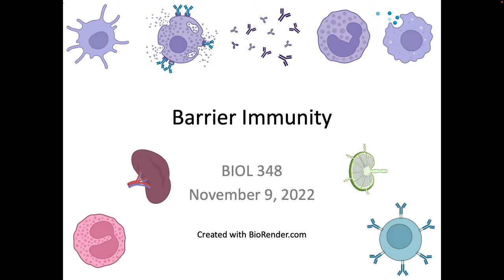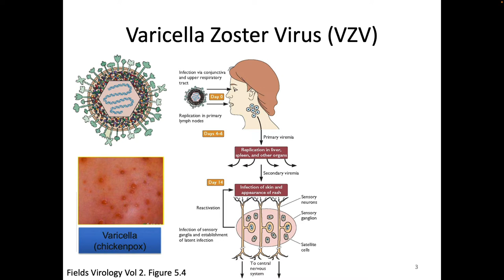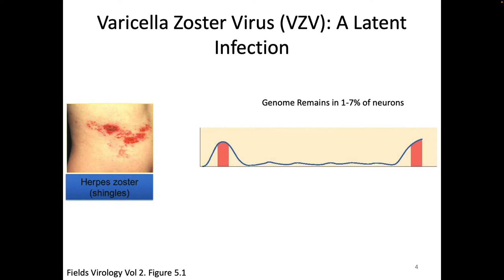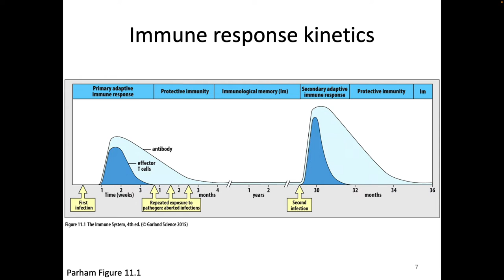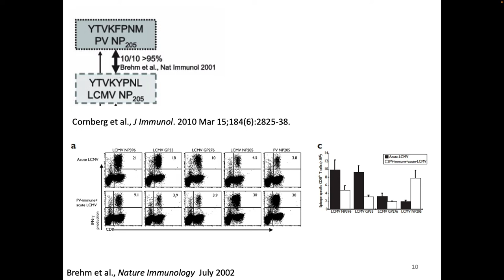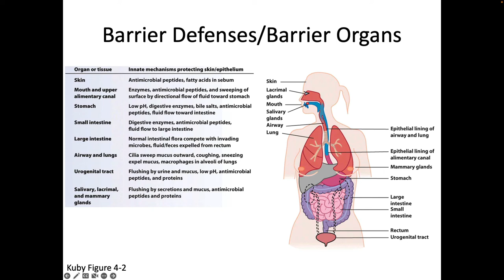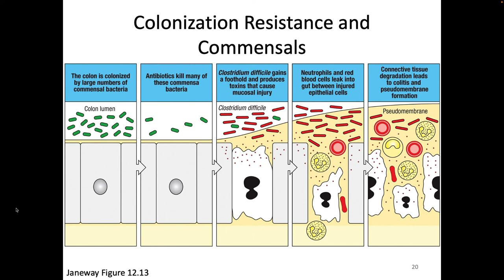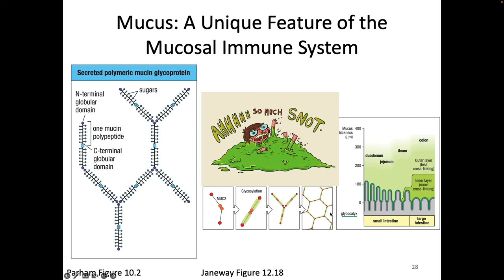Immunology Fall 2022: Lecture 28 Immune Memory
Lecture 28 from Biol 348 Immunology Fall 2022 (an undergraduate immunology course) from Dr. Brianne Barker. Mostly covers Immune Memory and just the beginning of barrier immunity